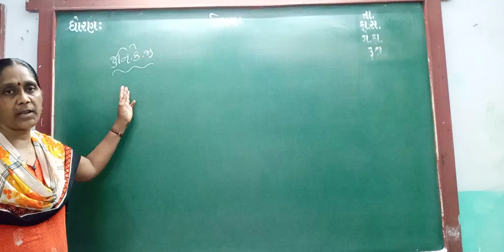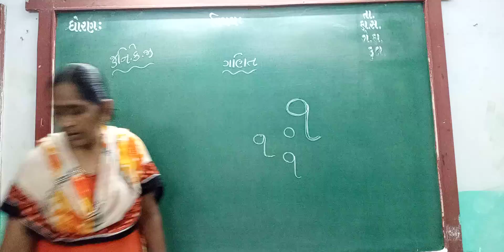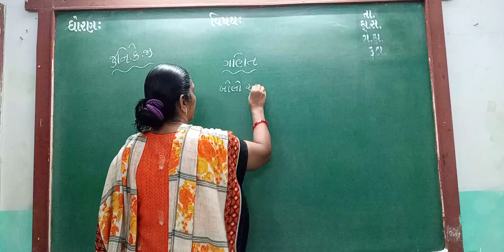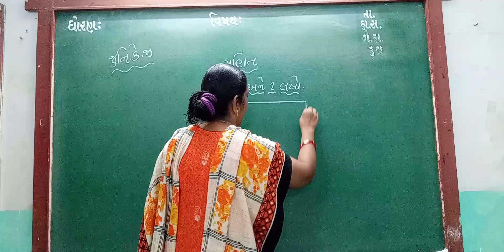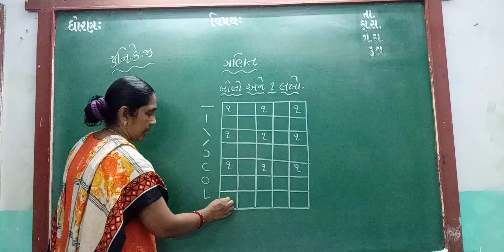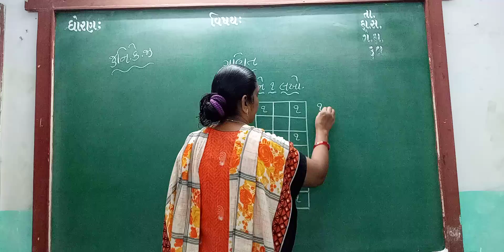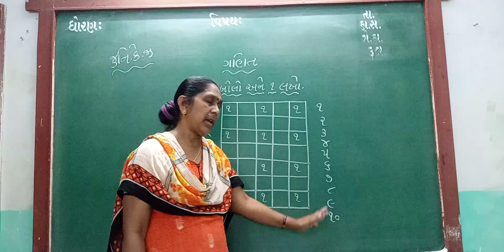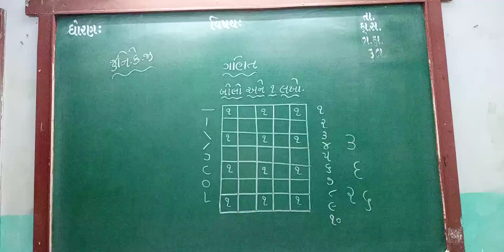GUJ MED STD JR KG SUB MATHS AANK 1 P 2